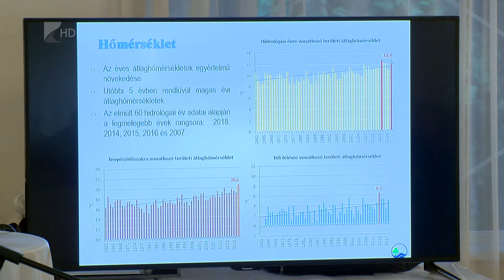Ár- és belvízvédelmi felülvizsgálat - Kölcsey Tv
Szabolcs-Szatmár-Bereg megye ár- ás belvízvédelmi rendszerei megfelelően működnek, a folyóvizeinken nincs védbiztonságot veszélyeztető hiányosság. Többek között erről számoltak be a Felső-Tisza-vidéki Vízügyi Igazgatóság konferenciáján. Az őszi felülvizsgálat 2 hónapon keresztül tartott, melyen a megye összes védelmi rendszerét ellenőrizték, beleértve az informatikai rendszereket és a beosztott szakembereket is.